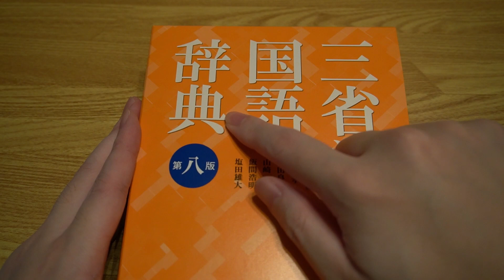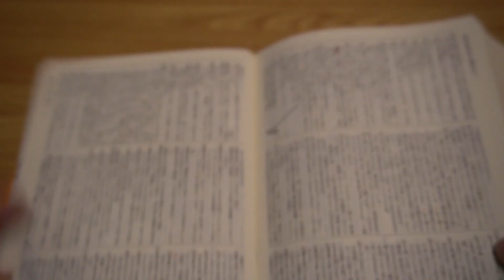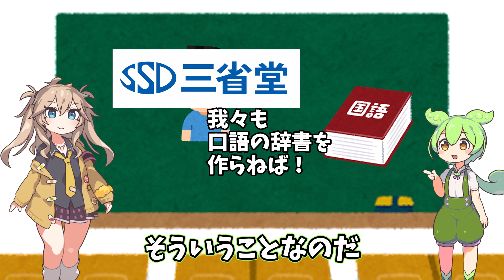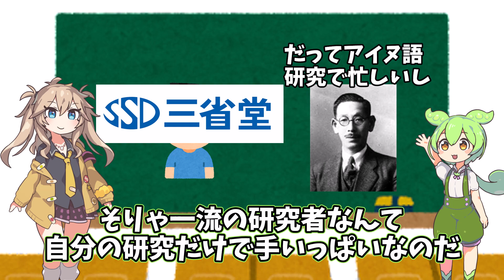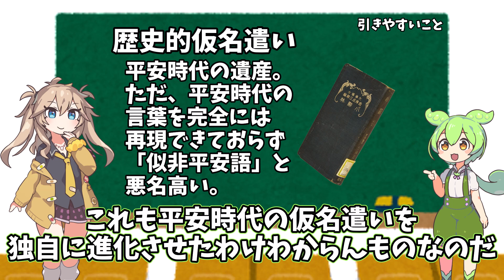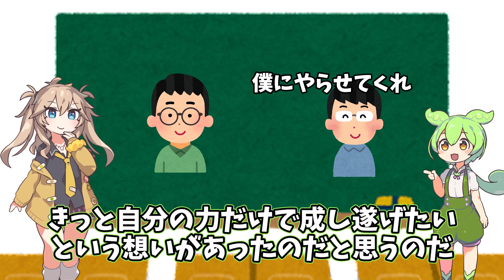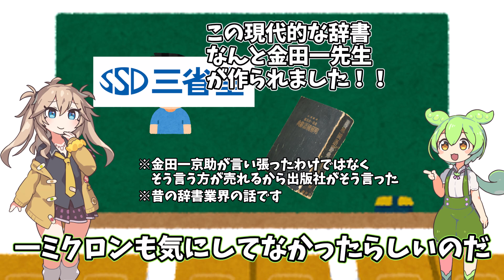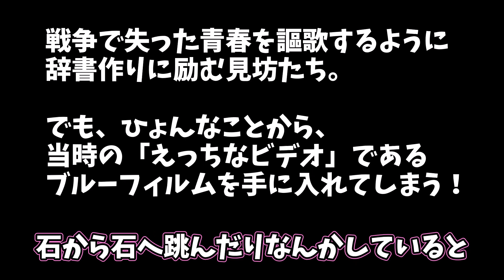【偉人解説】日本でも最も売れた辞書【言葉１】ずんだもん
次

本動画は冗談によって構成されています。ご理解の上閲覧されたし。
ずんだもんが辞書界の鉄人の解説をするようです。

●使用画像

●使用音源

●立ち絵

●声